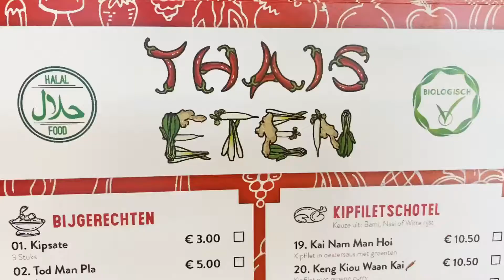ร้านอาหารไทย Thias Eten Lelystad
สัมภาษณ์คุณบั๊มพ์ ร้านส่งตามบ้าน ปีนี้ครบ 10 ปี เริ่มทำกับพี่สาว คุณปุ้ม ไม่เคยทำร้านอาหารไทยมาก่อน แต่ใจชอบค้าขาย ตั้งใจทำแต่ catering

ทำงานโรงงานประกอบจักรยาน 11 ปี ตอนเย็นก็มาทำร้านอาหาร ช่วงท้าย 2-3 ปี เพิ่งจะหยุดงานโรงงาน

อาหารทำสดๆ กะทะต่อกะทะ ตั้งราคาถูก ลูกค้าอยู่ได้ ร้านก็อยู่ได้ Lelystad เป็นเมืองเล็ก อยู่ในเขตอุตสาหกรรม คนเดินผ่านไม่มี ต้องอาศัยปากต่อปาก